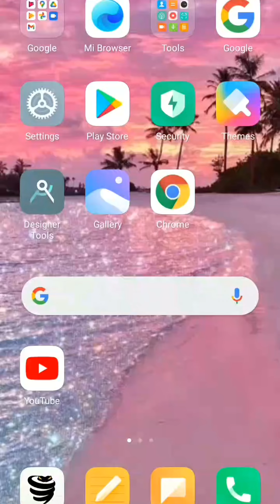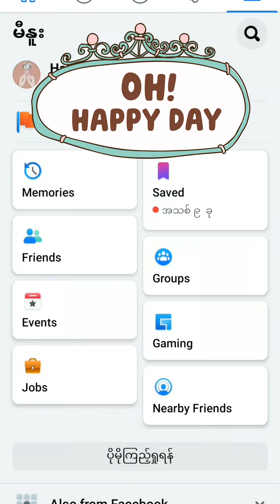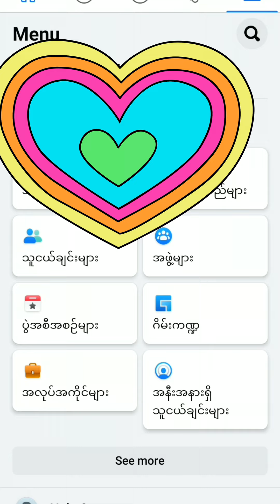FB PROFILE LOCKED GUIDE | ELAH